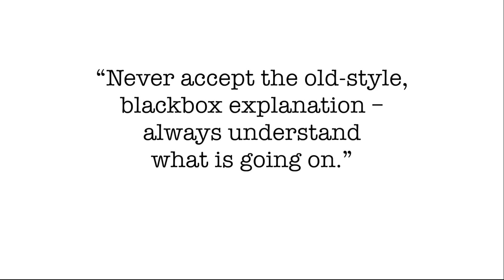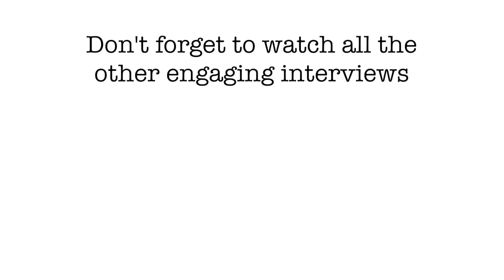Creating Effective Trading Models | Andreas Clenow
Welcome to PART 2 of our talk with Andreas Clenow!

On our continued conversation with Andreas, we discuss the research and work that goes into making his trading model, how he deals with risk and drawdowns, and how he explains his models to potential investors.

In this episode, we will dive into how clear and explainable a trading model should be, and what questions you should ask firms before investing in them.

Thanks for listening and please welcome back Andreas Clenow.

In this episode you'll learn:
- How to deal with risk and drawdowns.
- How Andreas explains his models to potential investors, and the work that goes into creating these models.
- What questions investors should be asking him about his trading model.
- The kinds of risk management that he uses in his model.
- What he does to measure the environment on trend following.
- What he thinks about sector allocation and diversification.